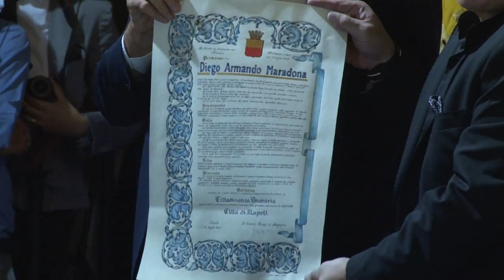Diego Armando Maradona è cittadino onorario di Napoli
A Palazzo San Giacomo, il Sindaco di Napoli Luigi De Magistris conferisce la Cittadinanza onoraria a Diego Armando Maradona